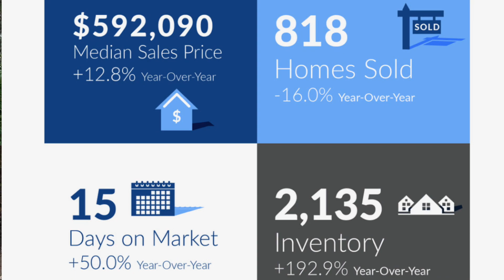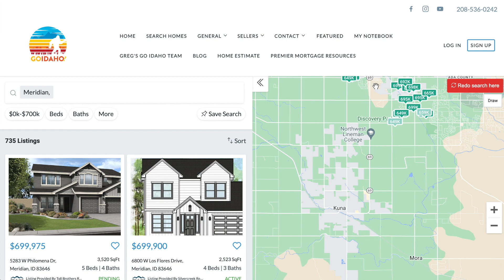WHY Homes in Boise are NOT SELLING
In this video I give you the top 3 reasons why homes in Boise are not selling right now.